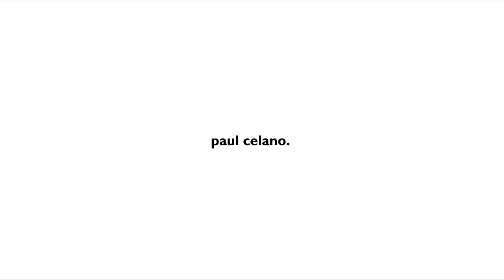VINEGAR AND FISH SAUCE - Beer Shot Challenge 2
YUCK I DRANK VINEGAR!!!  So I decided to do another beer shot challenge.  This time didn't go so well at the end.  So what the video to the end.  I really hope you guys and gals enjoy it.  Here is a list of what I mixed with beer:
coconut oil
french dressing
almond milk
apple cider vinegar
fish sauce

If you LIKE this video, please hit the THUMBS UP button below it!  Every one really helps!

Also it would help if you SHARE the video so others can enjoy it too!